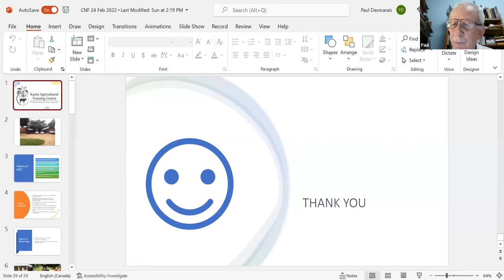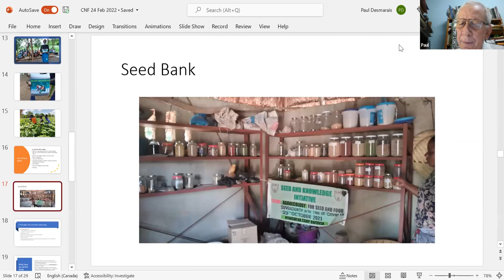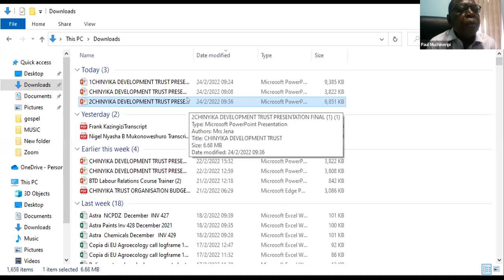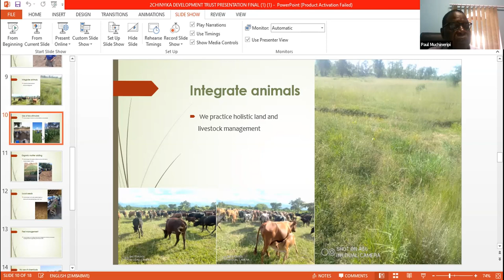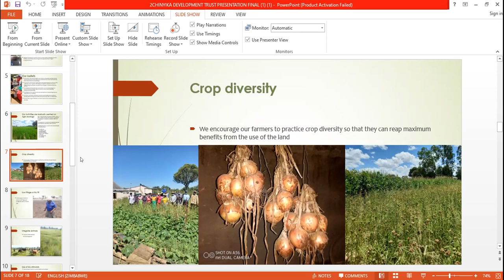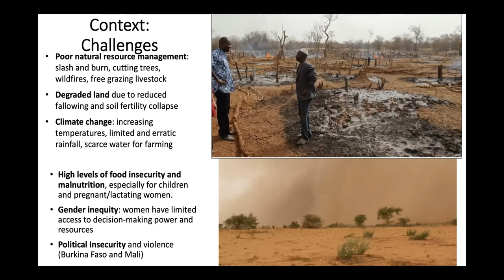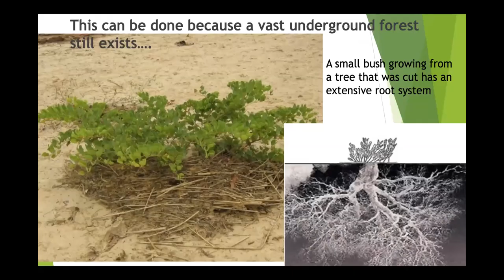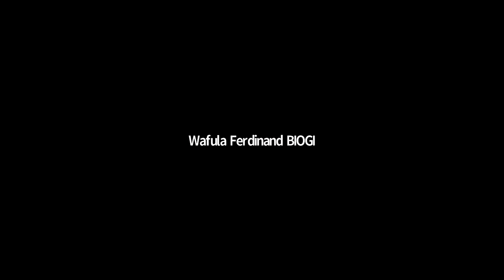Healthy Soil for Healthy Communities – An Introduction to Soil Health Practices for Africa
24 February 2022. Advancing agroecology practice/natural farming: Healthy Soil Healthy Food

AFSA is organizing 4 sessions in which organizations who are part of AFSA members share how their work with farmers to advance agroecology practice/natural farming is going. 27 January, 10 February, 24 February, 10 March. This is the link to the recording of the session on February 10th in which RUCID, OACK and Scope-Malawi shared some of their experiences of putting agroecology into practice through the lenses of the natural farming principles.

This webinar (24/02/2022) presented the work of:
Groundswell who work with partners across West Africa,
Kasisi Agricultural Training Centre in Zambia,
Chinyika in a drier part of Zimbabwe.